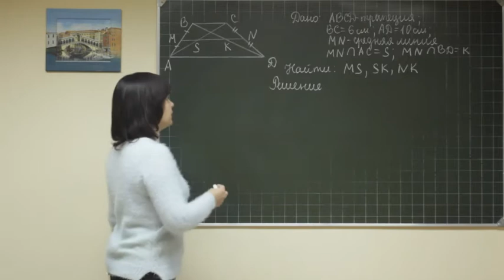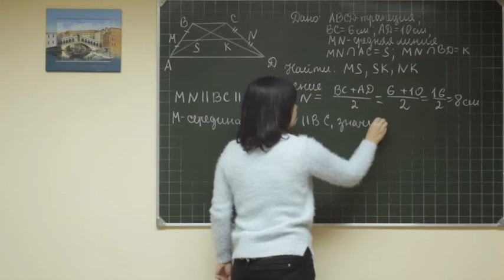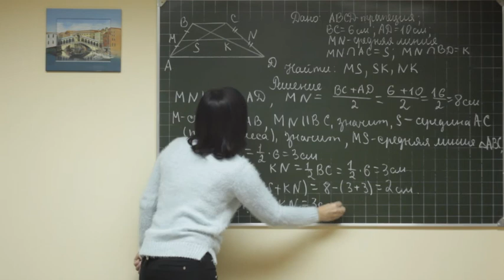Geom F8 rus 033